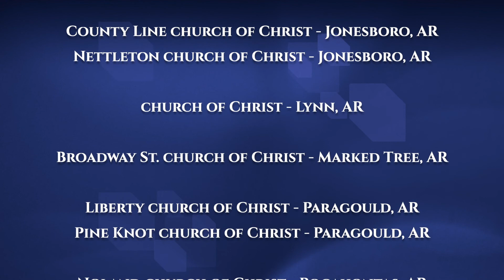God's Solutions For Our Struggles: Salvation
James Johnston, March 2022. Bible videos from the Nettleton church of Christ.